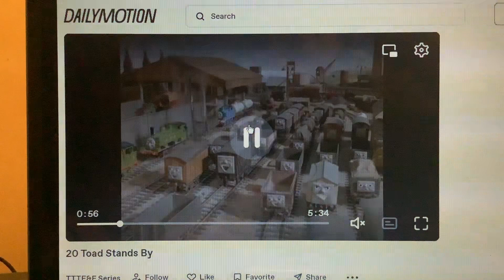Escape Part 1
Henry-Edward
Terence-Trevor (does not speak)
Oliver-Douglas
Stepney-Oliver (incredibly mentioned)